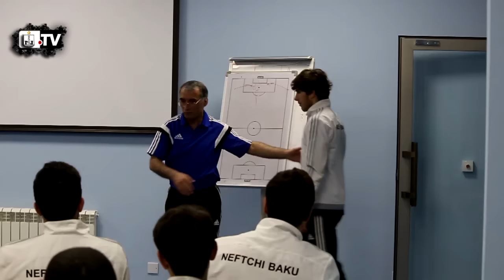Əvəzedici komandamızın toplanışı davam edir